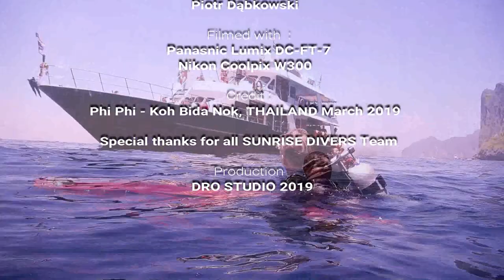Phi Phi Islands Koh Bida Nok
At the Southern end of the Phi Phi Islands chain lie two small rocky islands, both of which provide excellent and varied diving suitable for beginners and experienced divers. There are shallow reefs and steep walls, with depths from 8-28m. Leopard sharks are often seen on these sites, usually resting in the sand, but sometimes swimming – a beautiful sight.

Colourful soft corals are mixed with hard coral reefs where moray eels and scorpionfish hide. At Koh Bida Nai there is a beautiful archway filled with tiny baitfish which leads to a shallow hard coral garden. Bida Nok has several swimthroughs of the West side where you find a complex jumble of giant boulders. Turtles are occasionally seen on this reef.

Leopard sharks are quite common in this area, especially on the eastern side of the island. Blacktip reef sharks and whitetip reef sharks have been known to make appearances in the area and be sure not to startle bamboo sharks which may be hiding under rocks or cracks.